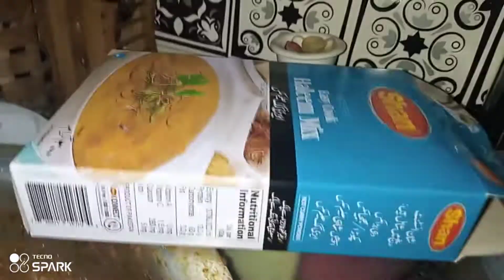aaj maine sb ko paggal bnaya 🤔 bachon ne ki gutthai 😀big surprise 🤔@HaleemOfficial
AAJ ka haleem kesa laga AAP logo ko??? comment main zarur bataeyga 👈
and follow me to Instagram @mehwishkajahan2016 👈@iam.mehwishfaisal @faisalibrahimvlogs8525 👈